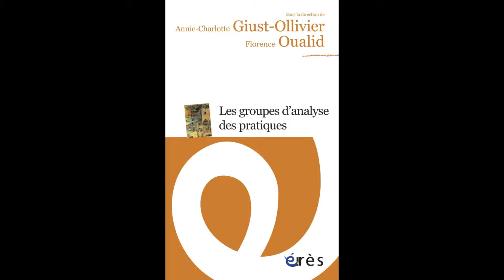Annie-Charlotte GIUST-OLLIVIER, Florence OUALID - Les groupes d'analyse des pratiques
Au cours de la dernière décennie, les groupes d'analyse des pratiques se sont multipliés dans de nombreux domaines de la vie professionnelle (secteur médico-social, enseignement, consultation...) tout en s'appuyant sur des références théoriques, des dispositifs et des cadres méthodologiques variés (groupes de psychosociologie clinique, groupes Balint, groupes de « soutien au soutien » de Lévine, groupes d'analyse de problèmes inspirés de Guy Palmade...).

Cet ouvrage rend compte de cette diversité en présentant les orientations de praticiens se réclamant d'une posture clinique, les « objets » sur lesquels ils travaillent, les finalités qu'ils poursuivent, la façon dont ils pensent et conduisent l'animation de ces groupes d'analyse des pratiques, les difficultés auxquelles ils sont confrontés. Il explore le sens que prennent les différentes approches dans les contextes institutionnels et sociaux actuels, l’évolution de la demande sociale et ses significations ainsi que les perspectives de renouvellement des dispositifs d'analyse et d'échanges.